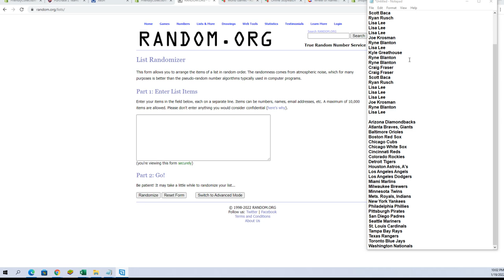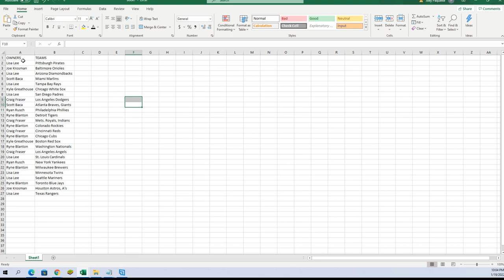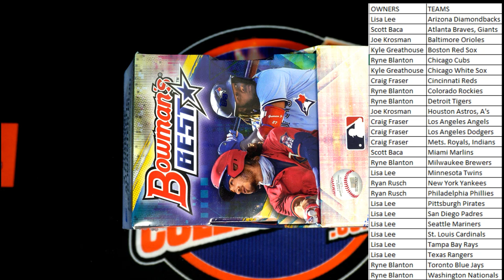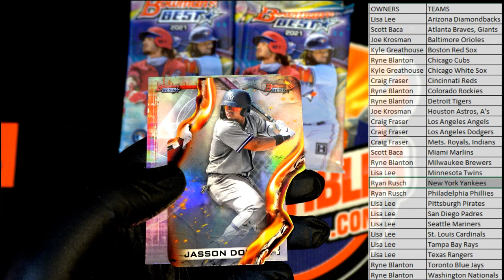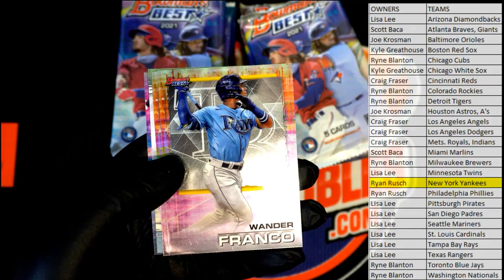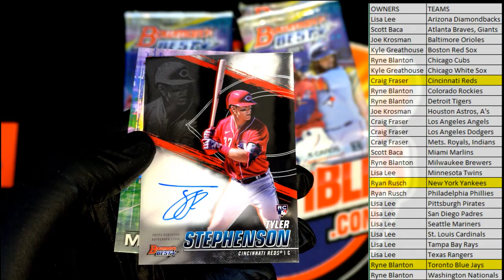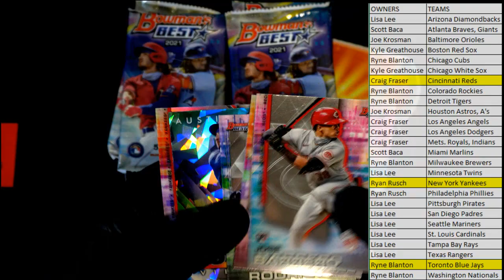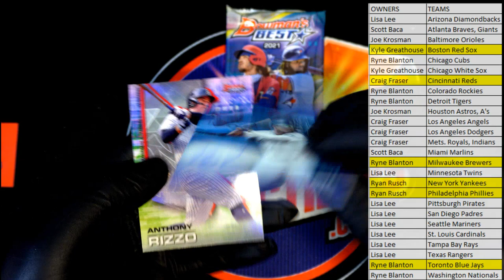2021 Bowmans Best Baseball Hobby ID 21BOWBEST126